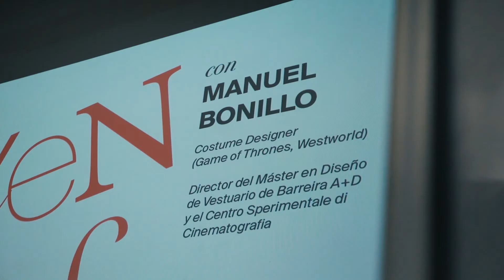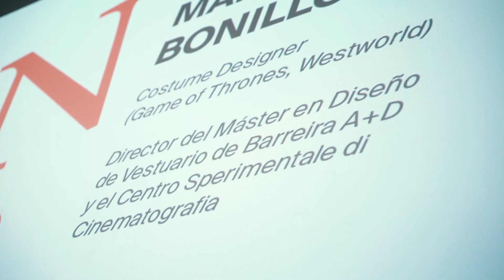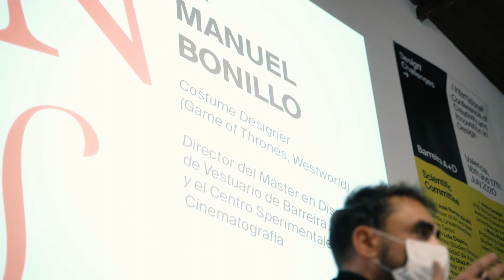Encuentro con Manuel Bonillo | Máster en Diseño de Vestuario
No te pierdas este resumen del encuentro con Manuel Bonillo, diseñador de vestuario (Juego de Tronos, Westworld) y director del Máster en Diseño de Vestuario de Barreira A+D y el Centro Sperimentale di Cinematografia.